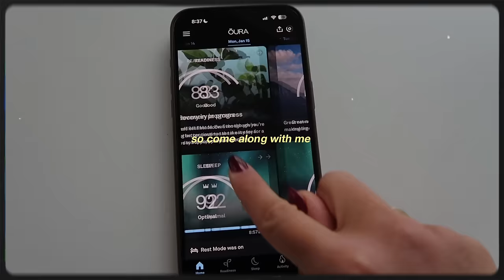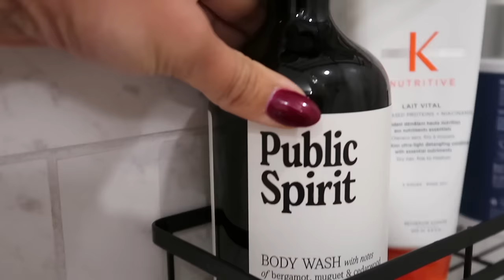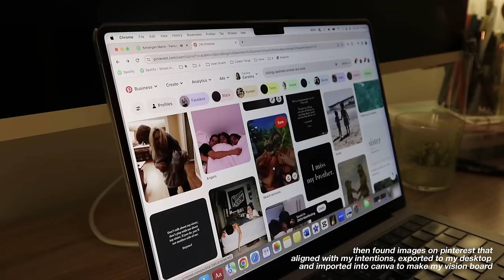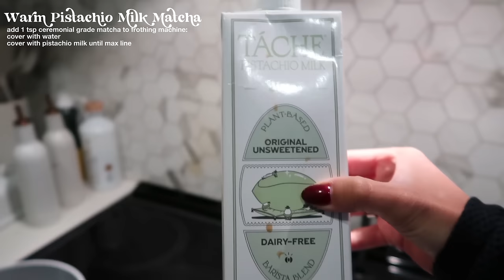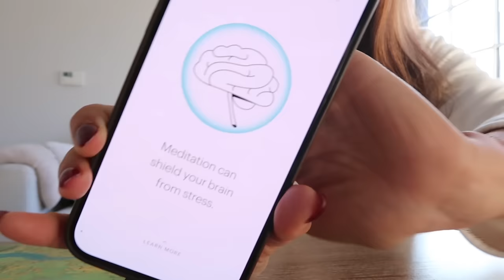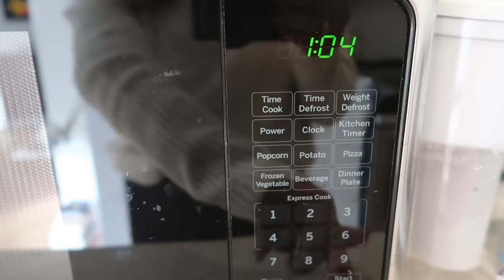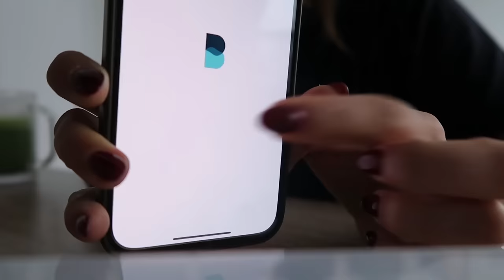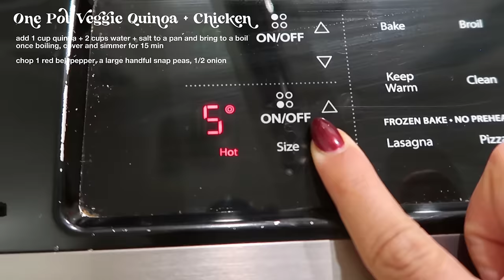HOW TO GET BACK TO HEALTHY HABITS | a week of healthy recipes, workouts & self care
Whether you've been disconnected from a routine or struggle with setting healthy habits... hopefully this video motivates you to create a routine that makes you feel your best and GLOW from the inside out. After travelling for over a month, I realized how much I missed my routine so follow along as I spend a week in my life reintroducing working out, healthy cooking and getting to bed earlier, while also adding back in habits like meditation and journaling!

You can find their Immune Support Propolis Throat Spray at CVS

✪ MY FROTHING MACHINE

✪ TIMESTAMPS:
0:00-12:00 Monday
12:00-20:43 Tuesday
20:43-28:33 Wednesday
28:33-38:10 Thursday
38:10-40:43 Friday
40:43-45:39 Top 7 tips for getting back to routine